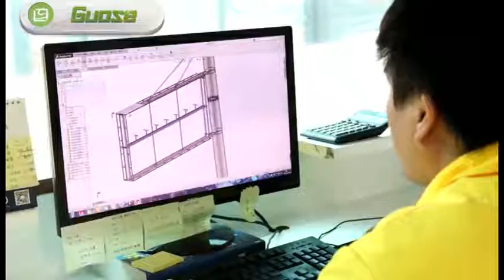Guose Introduction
Guangzhou Guose Crafts Co., Ltd., and Foshan Nanhai Guose Identification Co., Ltd., was established in 1998 with a capital injection of 11 million. It is a professional  gas station pylon sign、gas station structure、gas station canopy、 fuel dispenser、led gas price sign for main products。